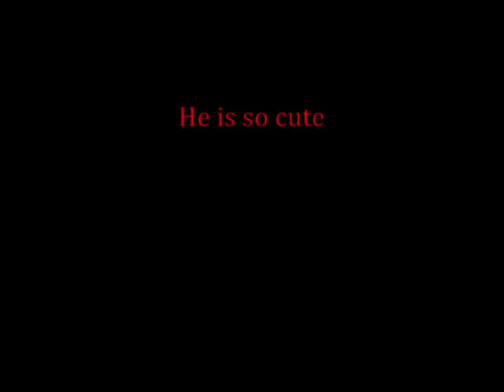Fuuma no kojirou Hiroki Suzuki -Solomon instrumental sound-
Reira is so cute!!! He`s my favorite character from Fuuma no kojirou. --Did I mention my semi-twin brother made the song?